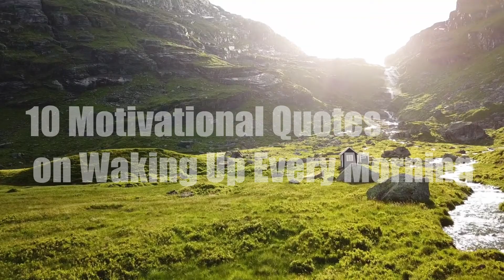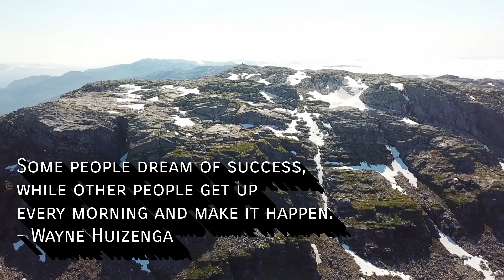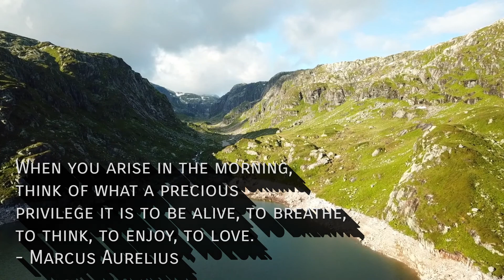How to Start Your Day: 10 Motivational Quotes on Waking Up Each Morning in 2020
Life changing quotes to realize the reasons of waking up in the morning to start a new day.

There is no sunrise so beautiful that it is worth waking me up to see it.
Mindy Kaling,

Every morning, I wake up saying, I’m still alive, a miracle. And so I keep on pushing.-Jim Carrey

I wake up every morning and I surprise myself. I wake up to a new me.-Gina Carano

You’ve got to get up every morning with determination if you’re going to go to bed with satisfaction.-George Horace Lorimer

In these times you have to be an optimist to open your eyes when you awake in the morning.-Carl Sandburg

I arise in the morning torn between a desire to improve the world and a desire to enjoy the world.-E. B. White

Some people dream of success, while other people get up every morning and make it happen.-Wayne Huizenga

When you arise in the morning, think of what a precious privilege it is to be alive, to breathe, to think, to enjoy, to love.-Marcus Aurelius

Waking up this morning, I smile. 24 brand new hours are before me. I vow to live fully in each moment.-Thich Nhat Hanh

Smile in the mirror. Do that every morning and you’ll start to see a big difference in your life.-Yoko Ono

Credits to the music creator and image contributors at Pexels.com